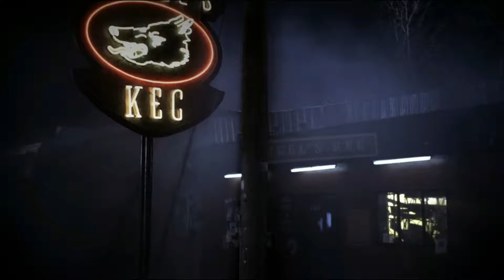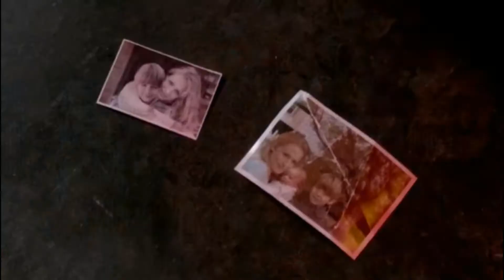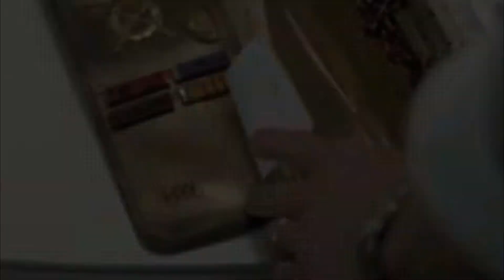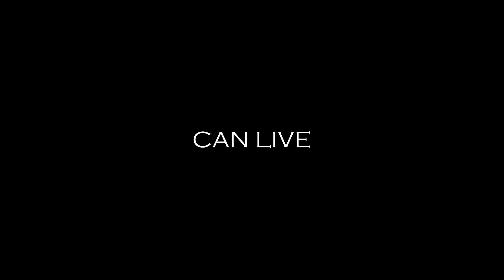Sammy Potter: Complete Trailer Collection